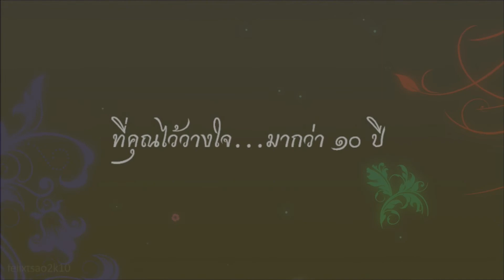แหนมหมูแม่ไพบูลย์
สินค้า โอทอป หนึงตำบลหนึ่งผลิตภัณฑ์
ของฝากอำเภอบ้านไผ่ จังหวัดขอนแก่น
.อาหารขึ้นชื่อของภาคอีสาน.
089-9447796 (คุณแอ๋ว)